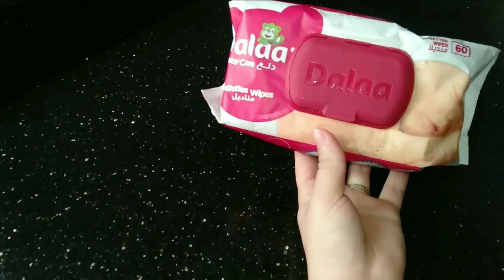افكار منزلية رائعة😍سفنج مقرمش😋من التجربة الأولى👌بلا دليك بحال لكيتباع فزنقة💪 تحداك تجربو او مينجحلكش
افكار منزلية
أفكار منزلية سهلة
أفكار منزلية للمطبخ الضيق
أفكار منزلية جديدة
افكار منزلية للمطبخ
افكار منزلية بسيطة
افكار منزلية تويتر
افكار منزلية للديكور
أفكار منزلية للاطفال
youtube افكار منزلية
افكار وحيل منزلية في 5 دقائق
أفكار منزلية 2022
سفنج مغربي
سفنج مغربي ناجح
سفنج مغربي بحال ديال زنقة
سفنج مغربي مفشفش
سفنج مغربي بالخلاط
سفنج مغربي ناجح
سفنج مغربي  في البيت
سفنج مغربي مكتوب
سفنج مغربي طبخ سمية
سفنج مغربي ساهل